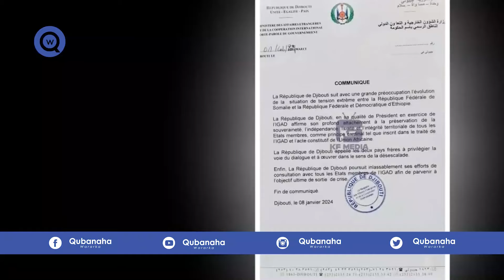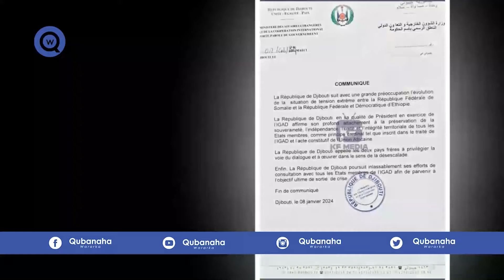DEG DEG: Itoobiya oo sii adkeysay Aqoonsiga somaliland B/Caalamka oo quusisay Xasan Sheekh+XOG CU..